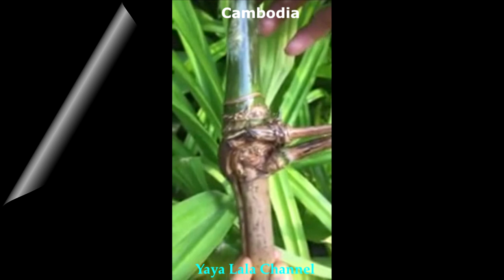New Right Object Big Main Objects Jumper Bears